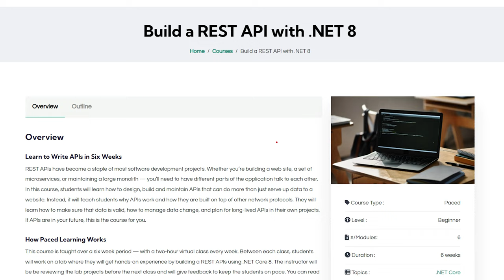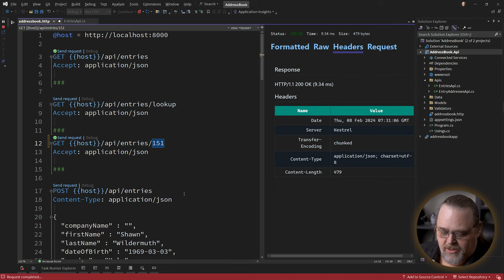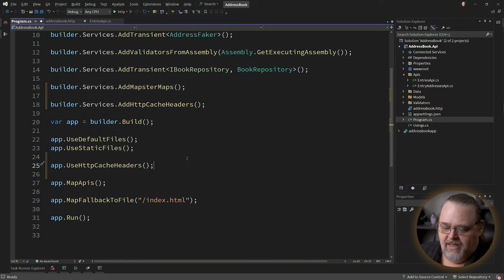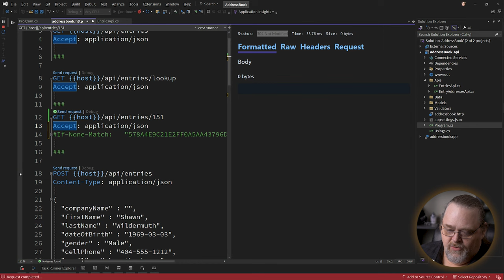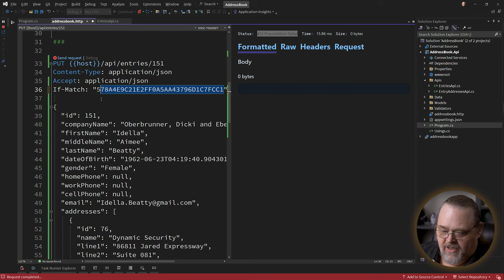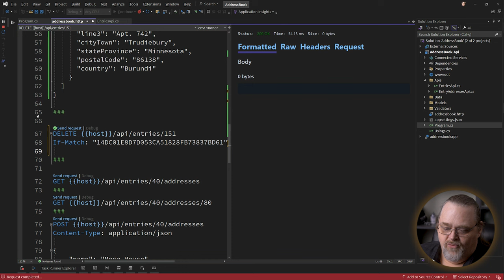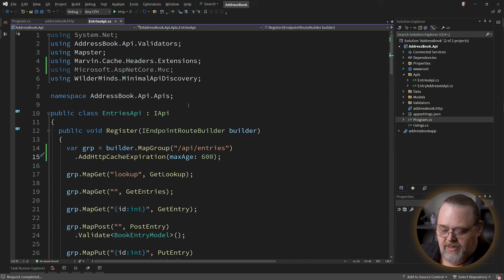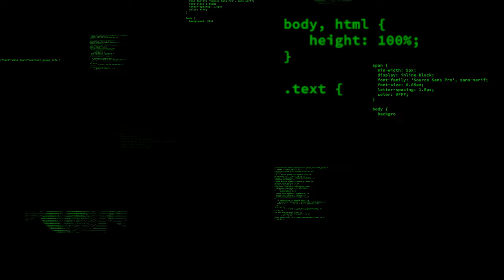Coding Shorts: Adding HTTP Cache Headers to Your ASP.NET Core Project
One of the tenants of REST is cachability and some of us forget to do that. In this coding short, I'll show you a cool little Nuget package that can implement cache headers for you.  Let's see how it works!

00:00 Introduction
00:53 Starting Project
02:15 Installing Marvin.Cache.Headers
03:17 Using ETags
08:50 Disabling automatic generation
11:17 Wrapping Up